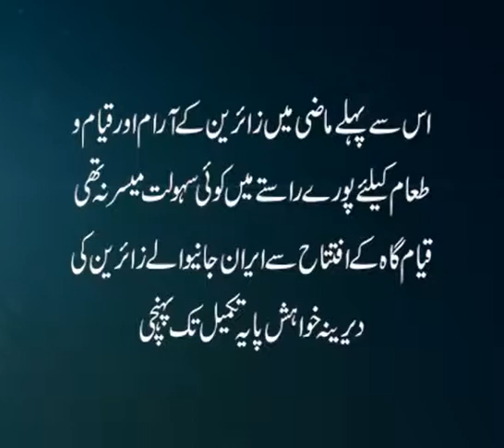Balochistan _ Hotel Renovation for Zaireens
PTDC Hotel renovated by Frontier Corps Balochistan for Zaireen stay at Turbat.
Watch exclusive views of the zaireen.